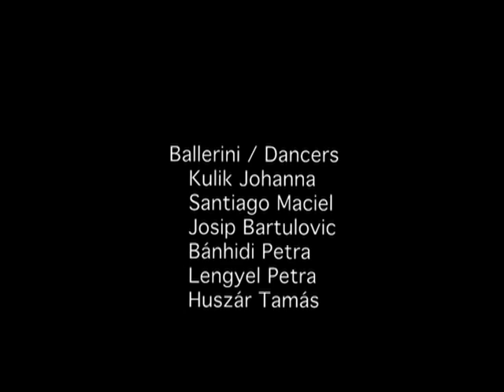TANGO FOREVER BUDAPEST 2010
Live in Budapest, Voce: R. Peloni, Bandoneon: M. Pitocco, Violoncello: P. Ruggiero, Direttore e Arrangiamenti: G. Di Giuseppe.
Budafoki Dohnàni Zenekar - Budapest Béla Bartók National Concert Hall | Művészetek Palotája